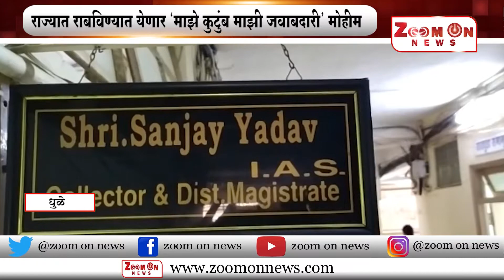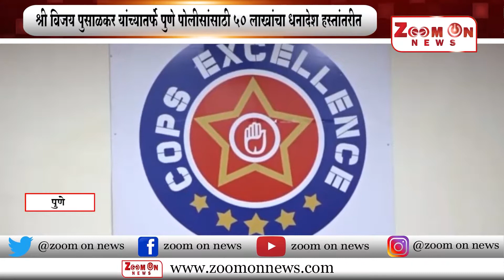morning news 16 - 9 - 2020